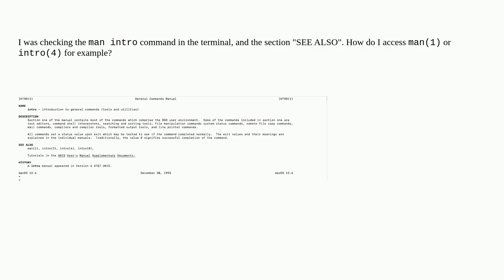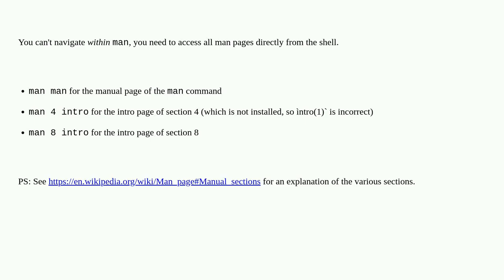Navigate in man intro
A special thanks goes out to the community

  terminal